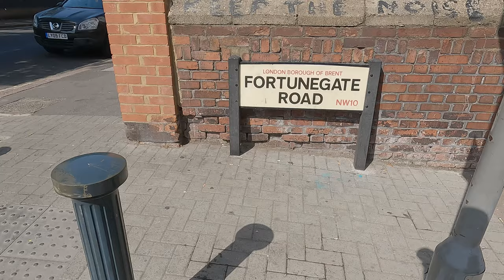HARLESDEN High St & Craven Park Rd, Very Hot Saturday in Late Summer / London NW10 – N073 [4K]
HARLESDEN - Part I  “Hometown of My Heart. My London life practically started here many, many years ago. I had my first own flat (to rent) in this neighbourhood."

Harlesden, London Borough of Brent
“First-Person Perspective Walks in London Urban Areas [4K]”

इंग्लैंड लंडन  ਇੰਗਲੈਂਡ ਲੰਡਨ  இங்கிலாந்து  லண்டன்  ઇંગ્લેન્ડ  લંડન  Anglia  Londres
Places to live in London